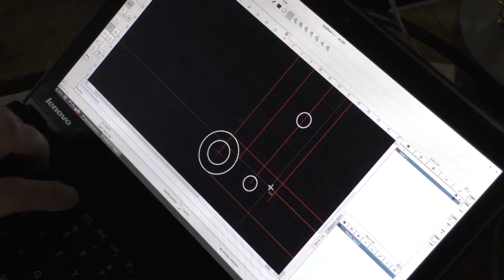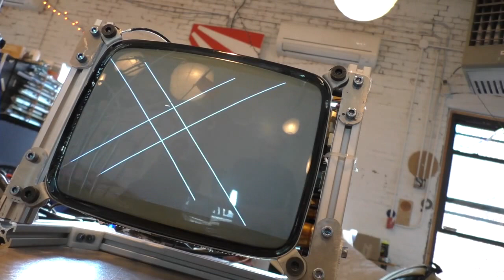New support for monitor, new video board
This will be the final mounting inside the case. I probably need to swap out the too-large capacitors on the sync and video lines before redoing the porch timing. I originally was driving the combined sync signal off the PRU which would combine them for me, but now that I'm using the LCD driver I have to merge them manually with a hacky OR gate made of two diodes and a resistor.

Music removed to kill ads and restore CC license.